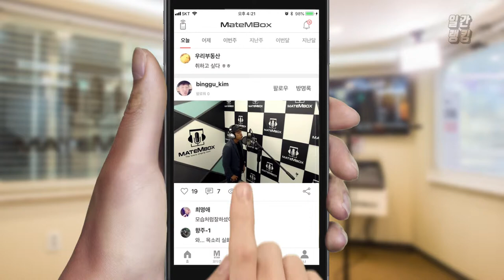'폴킴 - 초록빛' 잔잔하게 음악감상 하기 좋네요 [일간 랭킹 TOP4 2019년 03월 09일]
노래도 잔잔하고 목소리도 좋으시니
음악감상하기 참 좋은거 같아요 ㅎㅎ!